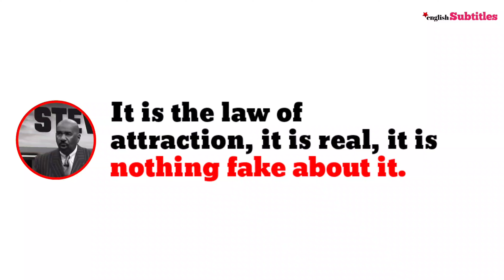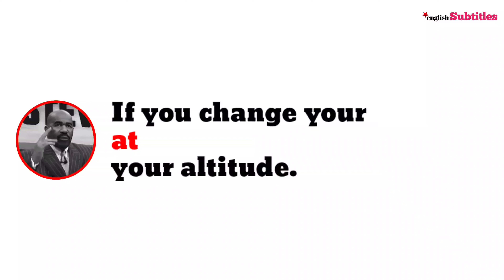If you think GOD is Through With You, Steve Harvey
🚀 Hi Everyone,